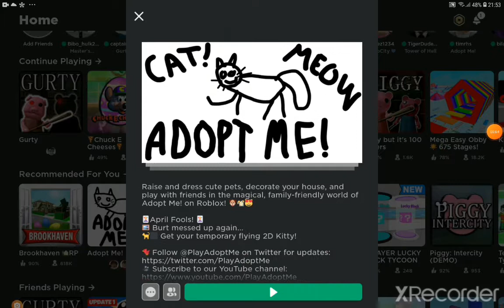adopt me looks weird